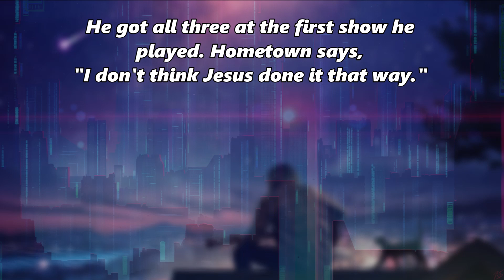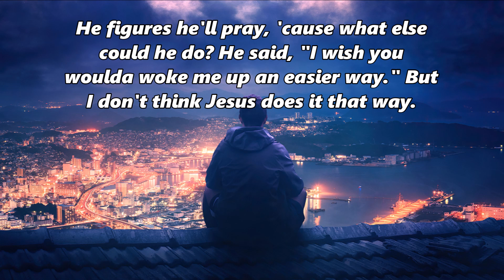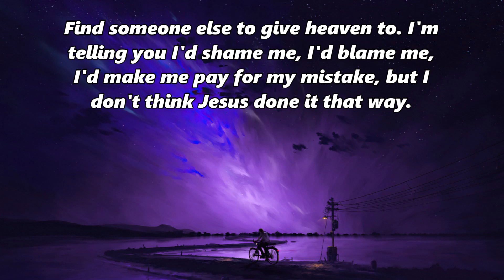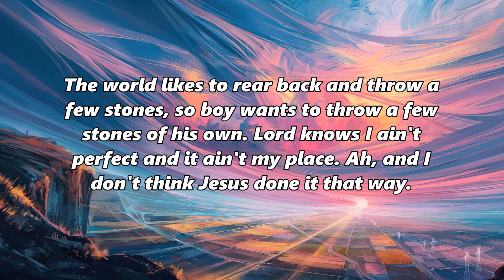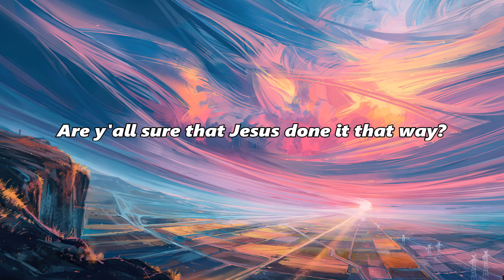Morgan Wallen - Don't Think Jesus - Lyrics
Morgan Wallen · Don't Think Jesus